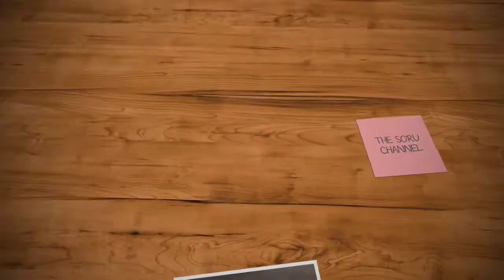Vazhaipoo Murungai Keerai Poriyal | healthy | THE SORU CHANNEL